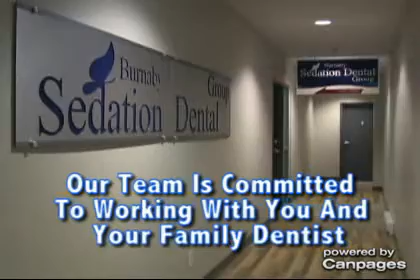Burnaby Sedation Dental Group - (604)568-2211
Burnaby Sedation Dental Group
Suite 250 3433 North Rd , Burnaby, BC, V3J0A9